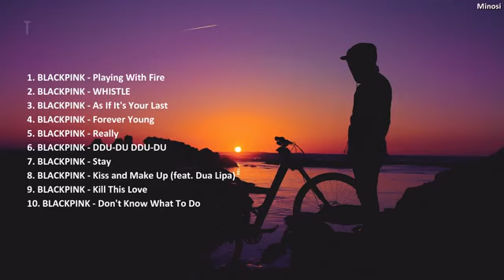The Best of BlackPink